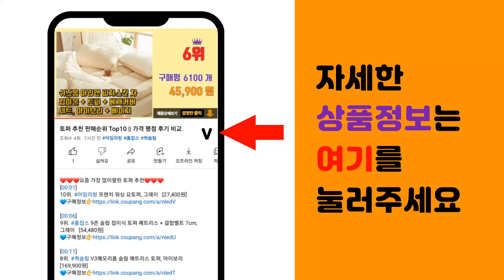노스피크 추천 판매순위 Top10 || 가격 평점 후기 비교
❤️❤️❤️요즘 가장 많이팔린 노스피크 추천❤️❤️❤️

[00:01]
10위. #[노스피크] 라운지 체어_블랙 (LOUNGE CHAIR_BLACK) / 당일발송   [39,000원]

[00:06]
9위. 브리즈유 캠핑의자 발커버 볼캡, 탄베이지, 4개 [10,310원]

[00:11]
8위. 노스피크 릴렉스 체어_소이밀크 (LONG RELAX CHAIR_SOY MILK), 롱 릴렉 [72,200원]

[00:16]
7위. 콜리타스 접이식 야전침대 간이 군용 경량 휴대용 야전 침대 캠핑침대 [62,000원]

[00:21]
6위. 브리즈유 캠핑의자 발커버 볼캡, 모던블랙, 4개 [10,310원]

[00:26]
5위. #[노스피크]홀리데이 블랭킷 2 (HOLIDAY BLANKET 2)   [31,000원]

[00:31]
4위. #[노스피크] 펜타 스토브   [189,000원]

[00:36]
3위. 노스피크 스마트카트 NORTHPEAK SMART CART 당일발송, 스마트 카트 소이밀크 [144,400원]

[00:41]
2위. 노스피크 롱 릴렉스 체어 (LONG RELAX CHAIR_DARK WINE) 레져의자, 블 [72,200원]

[00:46]
1위. 노스피크 원사이드 키친 테이블_블랙 (ONE SIDE KITCHEN TABLE_BLACK) [134,900원]